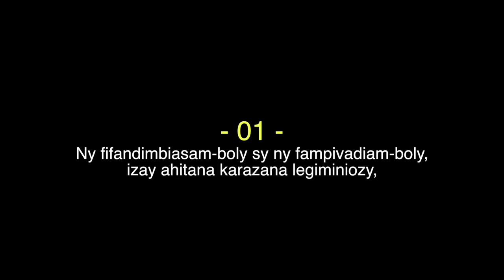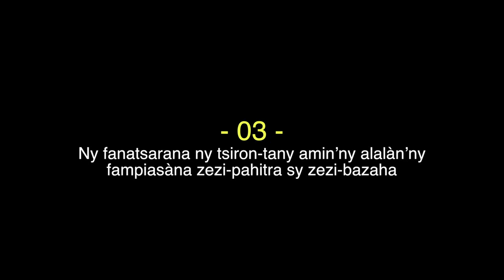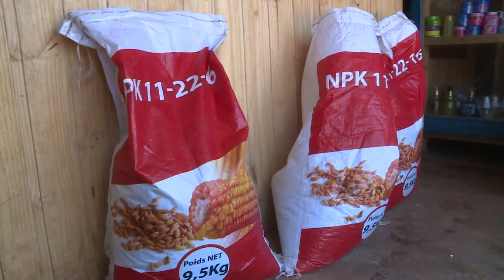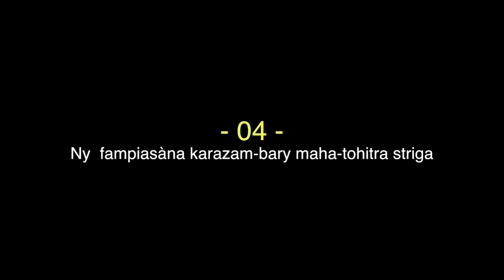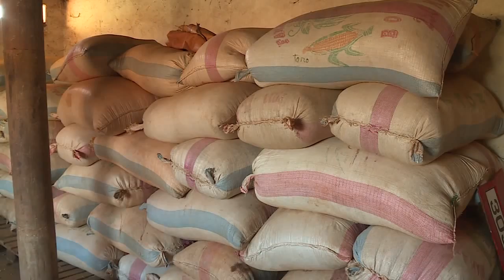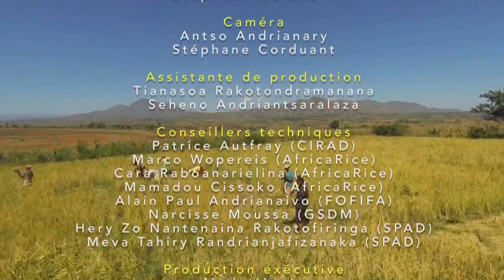Ady aminy Striga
Ny ady amin’ny striga dia olana mahenika ny vary an-tanety any Afrika atsimon’ny Sahara.

Ity horonan-tsary ity dia manazava ireo fitsipi-pambolena izay manampy ireo tantsaha hampihena ny olan’ny striga ao amin’ny tanim-boliny. Ny Iraiky amby roapolo (21) minitra ny horonan-tsary dia maneho ireo karazana fitsipika efatra (04) izay anisan’ny mampihena ny fihanaky ny striga :

1. Ny fifadimbiasam-boly na ny fifampivadiam-boly, izay mampiditra ireo karazana legiominezy

2. Ny voly rakotra

3. Ny fanamasahana ny tany amin’ny alalan’ny fampiasana ny zezi-pahitra sy ny zezi-bazaha

4. Ary ny fampiasana ireo karazam-bary mahatohitra ny striga
Ireo fitsipika telo voalohany dia mahazo tombony lehibe amin’ny fiarovana sy fanamasahana ny tsiron’ny tany. Ireo tantsaha moa eto dia milaza ny heviny manokana ny amin’ireo traikefa izay ananan’izy ireo ny amin’ny fampiharana ireo fitsipika ireo, ary mbola manazava ihany koa izy ireo ny antony nanaovany sy ny fomba fanaovana azy.
Ity horonan-tsary ity dia nadika amin’ny tenim-pirenena dimy dia ny, frantsay, malagasy, anglisy, swahili ary portiogey.

Mpiara-miombon’antoka : AfricaRice, Cirad, FOFIFA, GSDM ; Mpanohana ara-bola : BAD amin’ny alalan’ny tetikasa ADRD-SC.